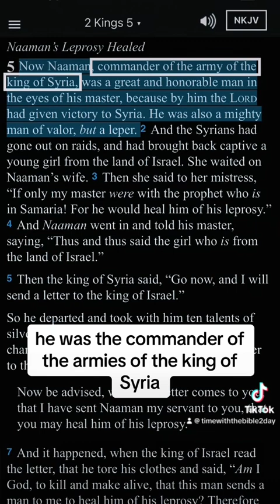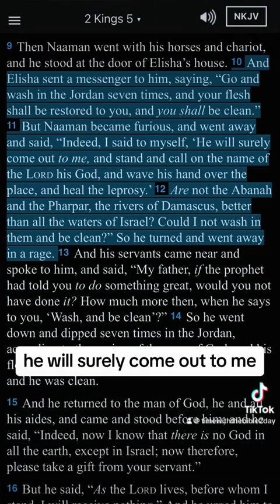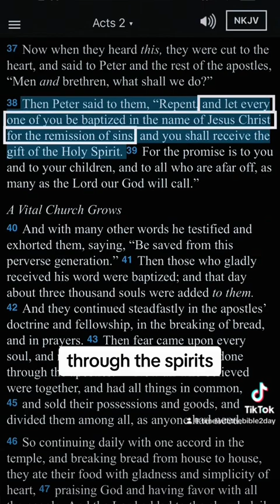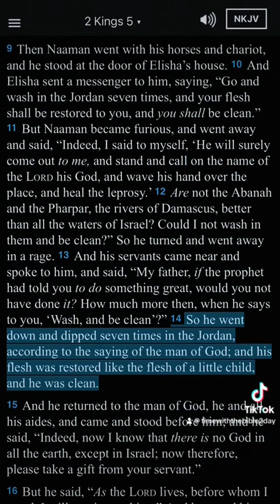We are not in control.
Looking at the story of Naaman. He was a man who was in control of nearly everything in his life, except one thing. Would he give up control?